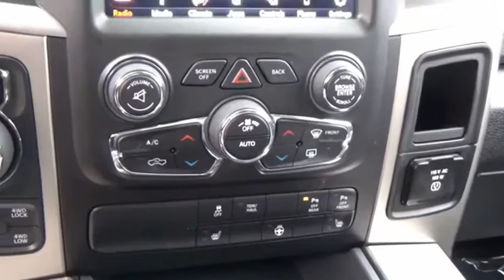2018 RAM 1500 Salem VA P813551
2018 RAM 1500 Big Horn

Hart Motors
1341 East Main Street

JS113551